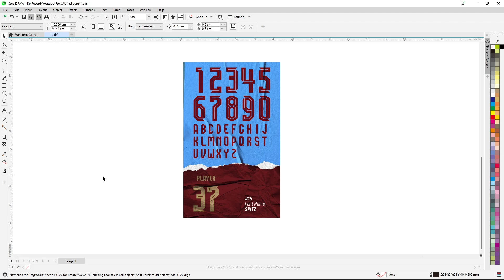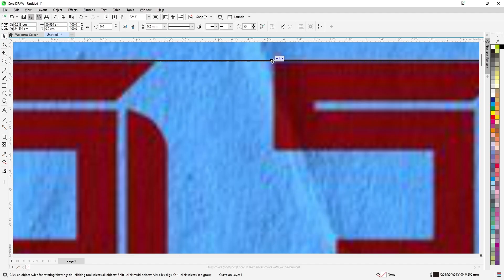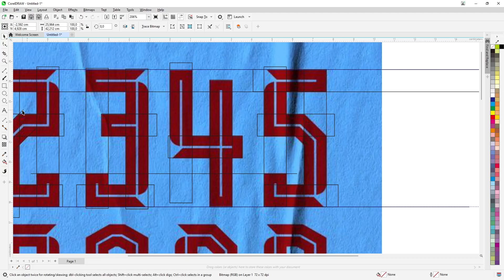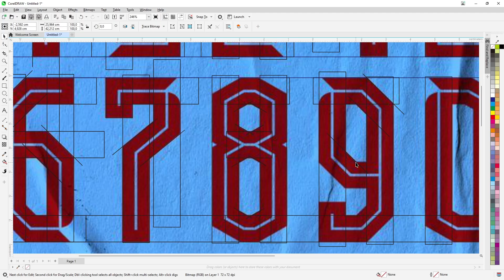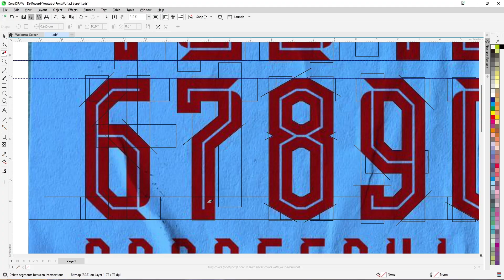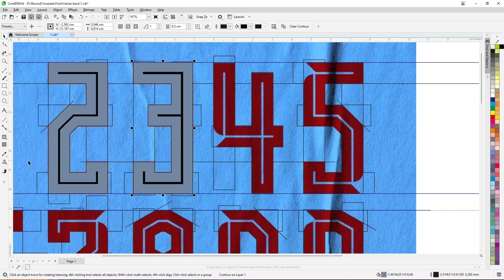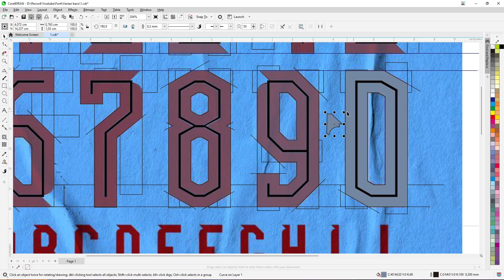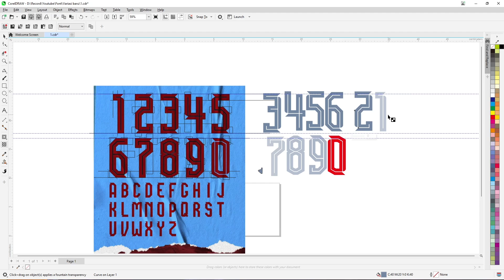Free Font Jersey 2025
Jadi pada vidio kali ini aku akan membagikan Free Font New Liverpool 2025/2026 , Tentunya vidio ini sangat cocok untuk pemula yang sedang belajar coreldraw. Jangan di skip!! karena banyak shortcut yang digunakan untuk mempercepat proses design kalian :)

Jika ada kritik, saran maupun pertanyaan silahkan komen dibawah.

Jika ada request vidio tutorial silahkan komen di bawah